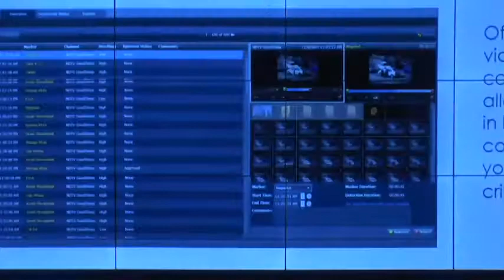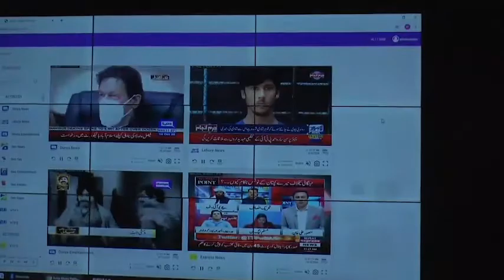Steps Taken To Boost Coordination Between Ministry & Pemra: Shibli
ISLAMABAD - Information Minister Shibli Faraz has said that a mechanism has been developed to enhance coordination between the Ministry of Information and Broadcasting and the Pakistan Electronic Media Regularity Authority (PEMRA). He appreciated PEMRA over establishing best mechanism of monitoring.
Talking to the media persons here yesterday, he said this will help us to learn from the strengths and experiences of the regulatory authority.
He said that PEMRA has been playing a very important role in these times when the flow of information is fast and multiple platforms are available for it.
He said this organization is not for censorship but we have to allow such content which is in the interest of the country and is in accordance with our cultural and religious values. To regulate this, we have also developed a state of the art mechanism, he said.
'Quaid-e-Azam Zindabad' teaser releases with an action-packed promise
Earlier, Senator Shibli Faraz visited PEMRA headquarters.
PEMRA Chairman Muhammad Saleem Baig briefed him about the Authority’s working. Senior officers of Ministry & PEMRA were also present.
Meanwhile, the information minister said Pakistan’s re-election to the UN Human Rights Council is a clear proof that the world considers Pakistan as an advocate and defender of the human rights.
In a tweet yesterday, he said the membership of this important forum also reflects the increasing trust of the international community on Pakistan.